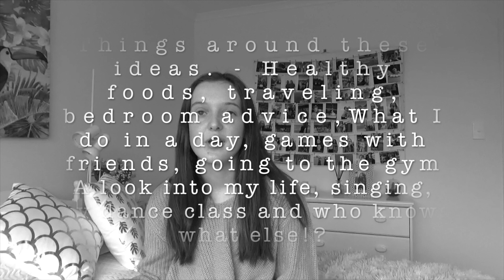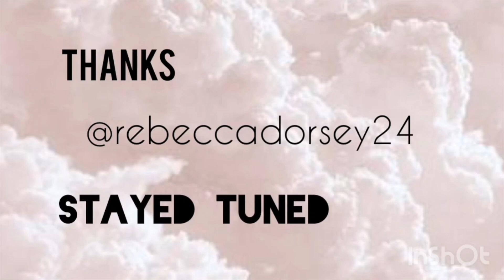Yes I'm Back | Rebecca’s Story